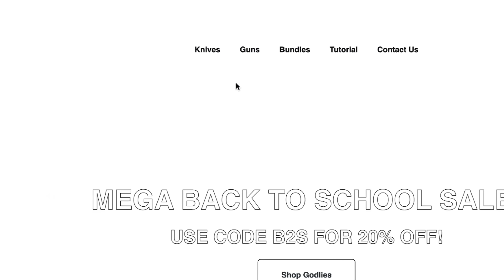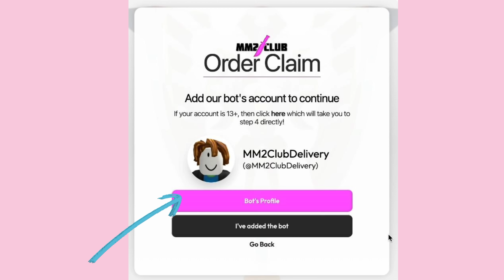MM2, But Every Time I DIE I GIVEAWAY Godlys (Roblox Murder Mystery 2)